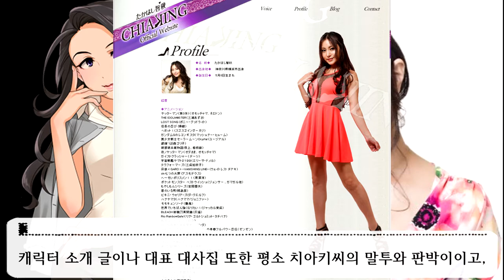31세의 나이로 아이돌에 도전! 신데렐라 최연장자 아이돌 타카하시 레이코[高橋 礼子] THE IDOLM@STER CINDERELLA GIRLS 아이돌 소개 영상 -27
누구나 꿈을 가질 수 있다.
나이가 많아도 말이다.

00:00 인트로
00:19 1. 타카하시 레이코에 대해서
02:06 2. 데레스테에서의 레이코
04:11 마무리